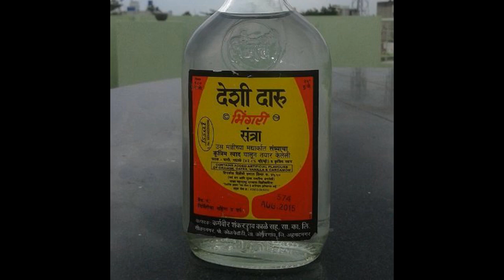Difference Between Beer RUM Whiskey Wine GIN Scotch Champagne Vodka Brandy Bourbon Feni Tequila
Beer RUM Whiskey Wine JIN GIN Scotch Champagne Vodka Brandy Bourbon Feni और Tequila में क्या अंतर होता है?| बियर और शराब में अंतर?
00:51 Beer
02:33 Wine
03:44 Whiskey
05:23 Brandy
06:12 Champagne
06:58 Bourbon
07:33 Scotch
08:16 Vodka
09:14 Gin
09:54 Tequila
11:01 Feni

[🍺 Non Alcoholic Beer] Budweiser 0.0 Non Alcoholic Beer Pack of 6, 6 X 330ml

[🍎 Grocery] JIWA healthy by nature Organic Pearl Barley | High Fiber Jau | Cooks Like Rice | Ideal for Risottos and Soups | Premium Or...

[🛍️ Grocery] Pillsbury Chakki Fresh Whole Wheat Atta | 100% Wheat Atta| Upto 6 hours of Softness| 5kg

[🛍️ Shopping] Kellogg's Corn Flakes Original 1.2kg | Power of 5: Energy, Protein, Iron, IMMUNO NUTRIENTS, Vitamins B1, B2, B3 & C| Corn ...

[🍺 Glassware & Drinkware] SYANKA Italian Premium Glass Beer Mug - Transparent, 600ml

[👚 Apparel] Jockey 1722 Women's Wirefree Non Padded Super Combed Cotton Elastane Stretch Medium Coverage Everyday Bra with Concealed S...

[🍎 Grocery] Taj Mahal South Tea 1 kg Pack, Rich and Flavourful Chai - Premium Blend of Powdered Fresh Loose Tea Leaves